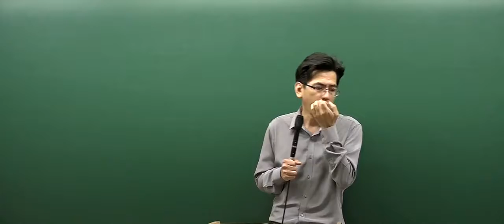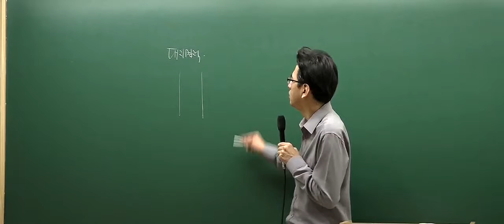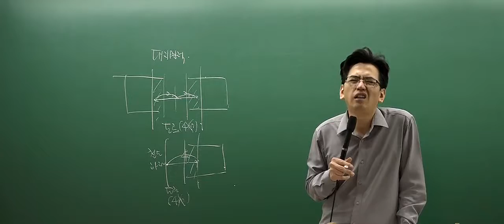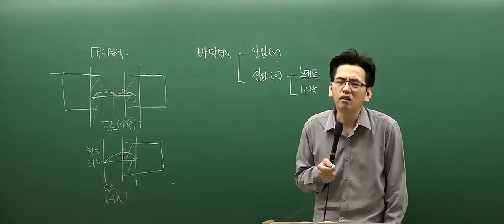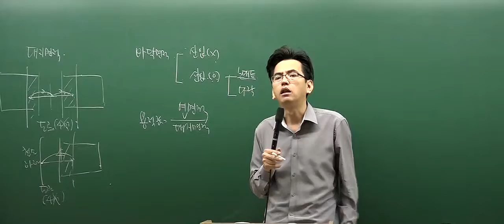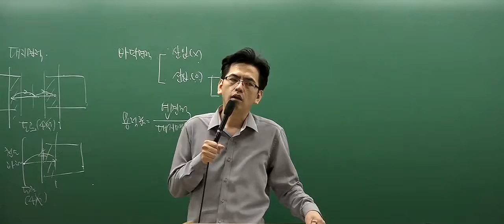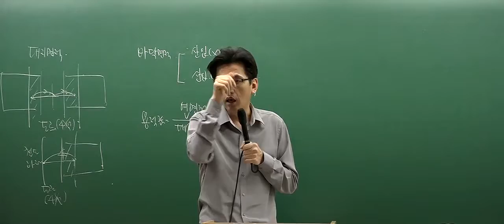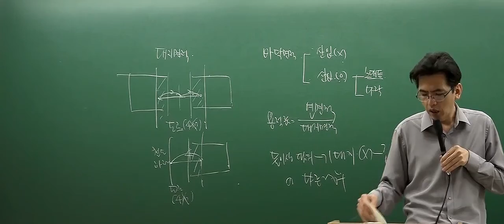[인강통]공인중개사 무료인강(핵심강의)_부동산공법(김동영)_13강 건축법